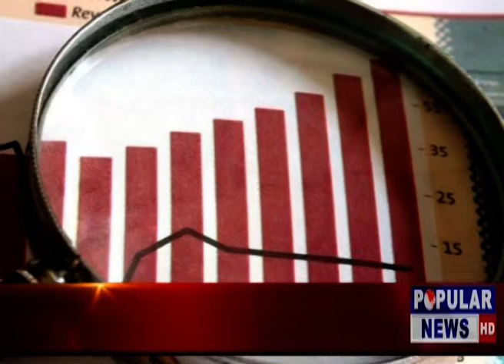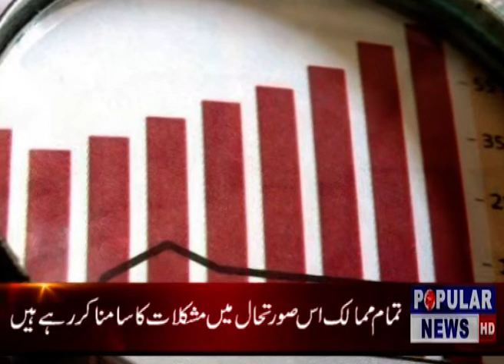News Headlines ! Braking News ! 6 PM ! 15.06.2020 !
Popular Tv News YouTube channel.